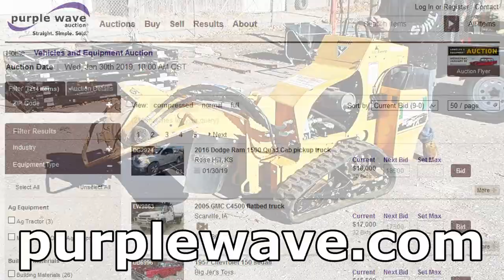Vehicles and equipment auction | January 30, 2019 | Purple Wave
January 30 vehicles and equipment auction — place your bids today

Purple Wave is selling vehicles and equipment to the highest bidders Place your bids on cars, pickups, vans, SUVs, UTVs, trailers, heavy trucks, buses, stump grinders, mowers, shop tools and more. Bidding is open now and we'll sell each of more than 200 items without a reserve or minimum bid on Wednesday, January 30, beginning at 10 a.m. Don't wait! to get started. Purple Wave Auction. Straight. Simple. Sold.

214 items in this absolute auction will begin to close at 10 a.m CST on Wednesday, January 30, 2019.